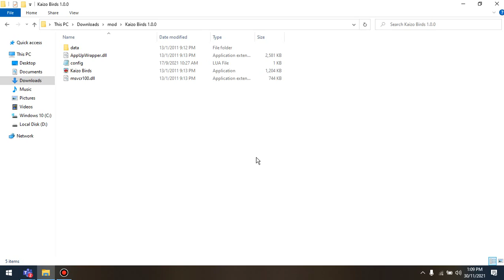Kaizo birds by Yaahitre Gameplay (Update 2)